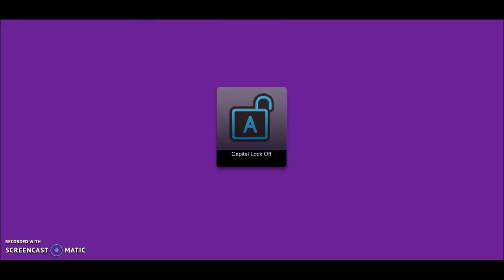randomness on friv